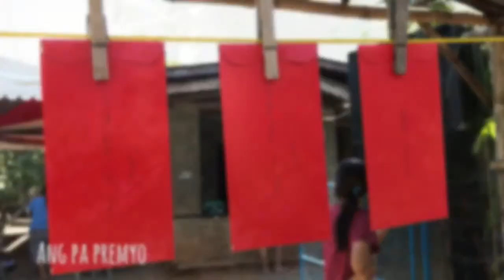Zone 5 Christmas party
Parlor games!